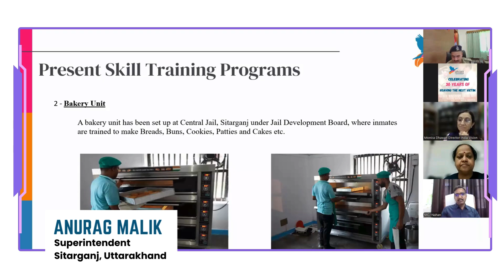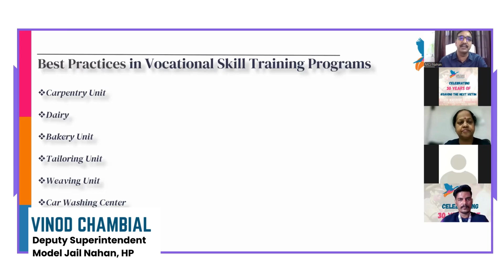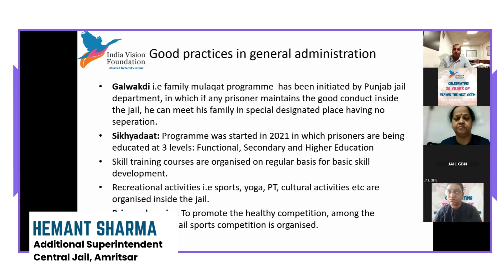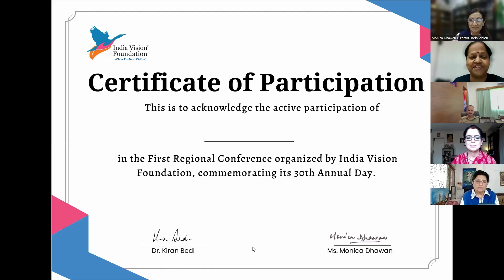Celebrated 30 years of SavingTheNextVictim with Regional Conference for North Indian Prisons.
Celebrated 30 years of SavingTheNextVictim with our Regional Conference for North Indian Prisons. States across the region came together to share their best practices, uniting under the theme ‘Crime to Career’ to inspire change and transform lives. Watch the highlights